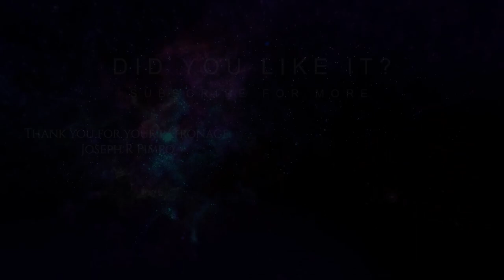Evna Plays Inscription Episode 4 [Brand New Eye]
🃏 Can You Uncover the Dark Secrets of the Cards? | Inscryption 🕵️‍♂️
Join Evna as we dive into the twisted world of Inscryption. In this episode, we embark on a dark, card-based journey that combines deckbuilding, escape-room puzzles, and psychological horror. With every card played, the mysteries deepen, and the stakes rise. What sinister forces are hidden within this inky black odyssey?

About the Game:
From the creator of Pony Island and The Hex, Inscryption is a genre-blending roguelike where deckbuilding meets escape-room challenges and psychological horror. Dive into a narrative full of cryptic puzzles and sinister secrets as you navigate a world where nothing is as it seems.